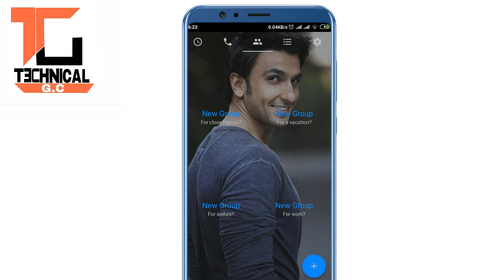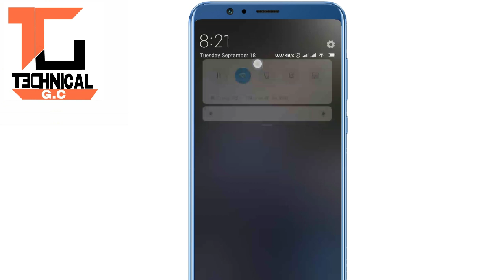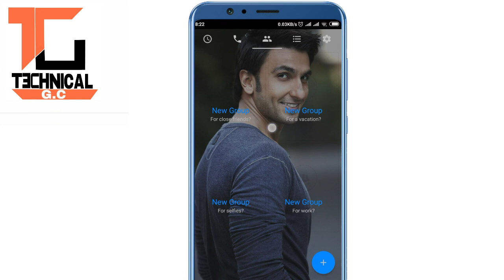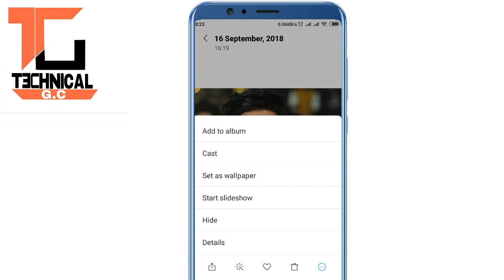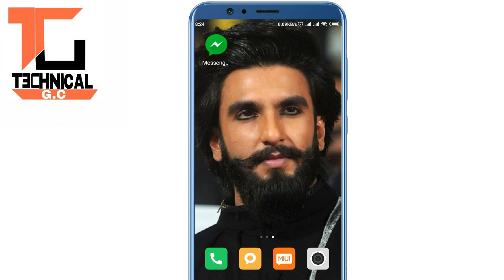Messenger को Background मा आफ्नो फोटो लगाउनुहोस !! Change Messenger Background image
Technical gc®©
 Hit like button
Give ¥ou® opinion on comment sesection
And

Share for support

Gckians